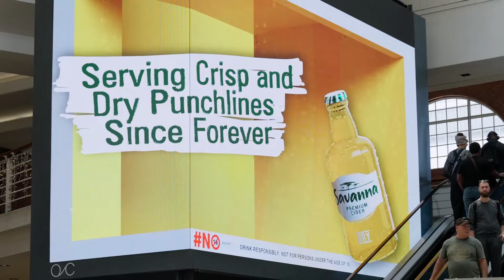Savanna | Realistic 3D Billboard | lumenstory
At Lumenstory, we develop and produce a complete package that includes everything that supports the realization of a solution idea: creative and design tasks, 2D and 3D content production, CGI and VFX production, video production.

And this is far from an exhaustive list, because we also provide services: Animation, 3D mapping, CG production, Motion Design, development of VR applications for product presentation, Interactive installations, VR, Projection Mapping, Holographic technologies, Media server programming

Our services span live concert events, car & product launches, corporate events and permanent installations.

Featured clients - Samsung, Audi, VISA, Adidas, Maybilline, Mac, Lifecell, ATB-Market, K way, Gulliver, LIGA ZAKON, Avers, Tefal Ukraine, Amarula, Eldorado